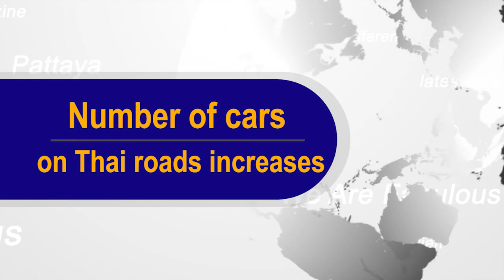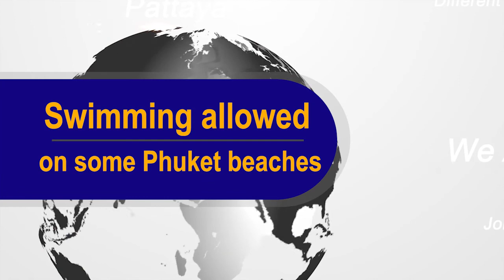[NEWS] 25th September 2017 Fabulous TV Pattaya